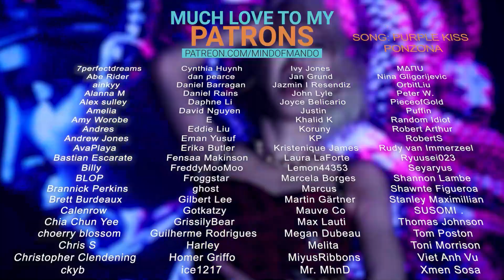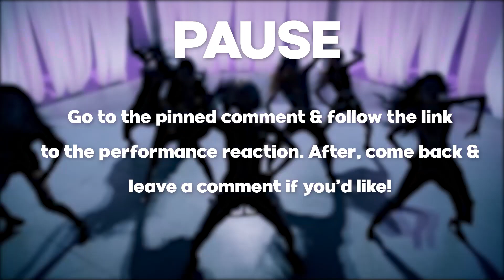Girls Planet 999 EP.5 REACTION | YURINA IS THAT SPECIAL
Hello, human.
LINKS FURTHER DOWN!